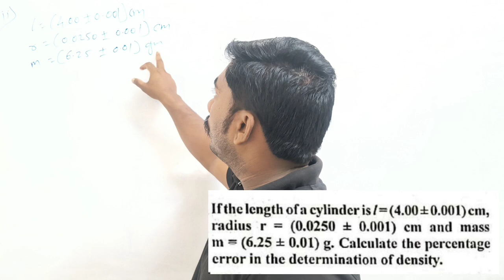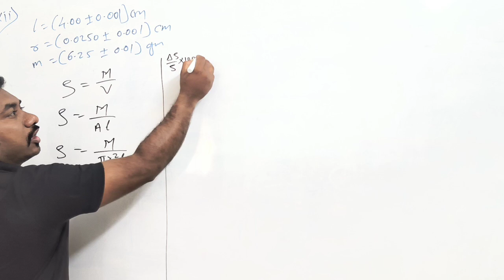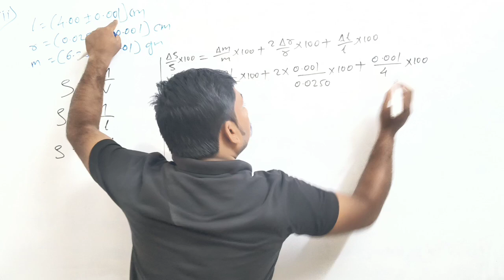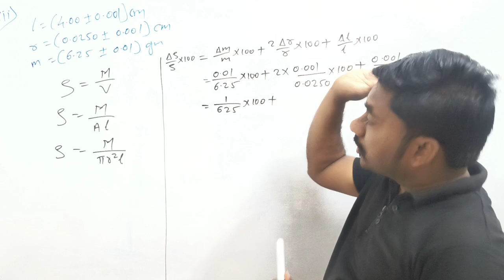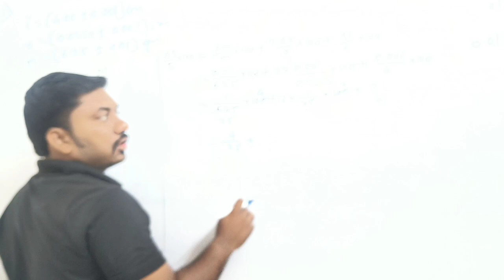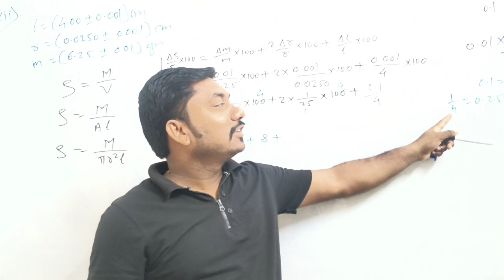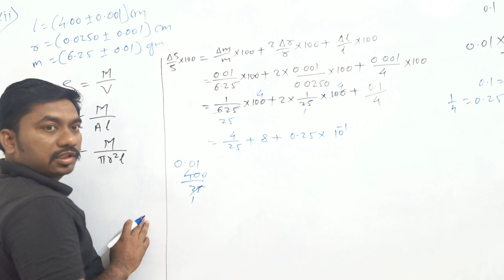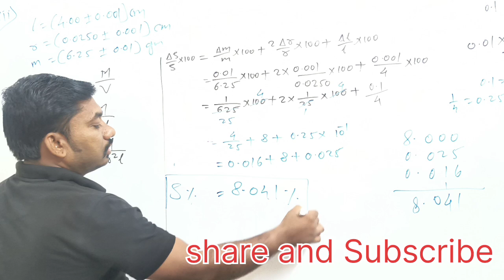problem on percentage error ||11th physics|| l11 by kokare sir